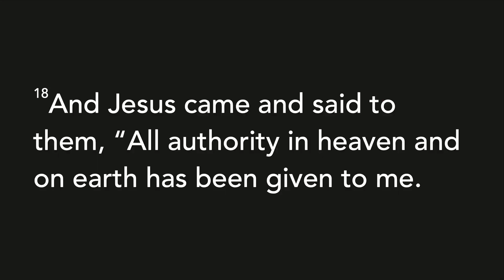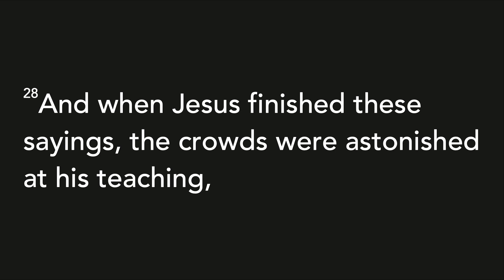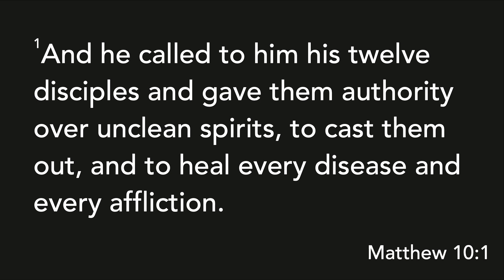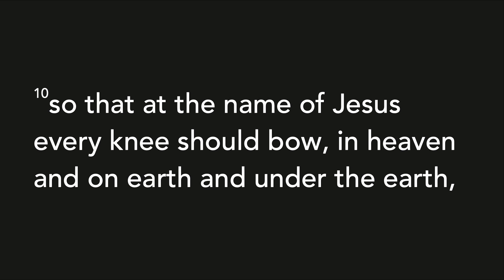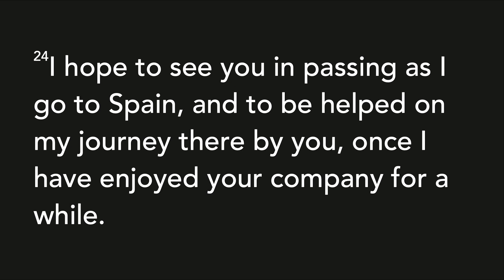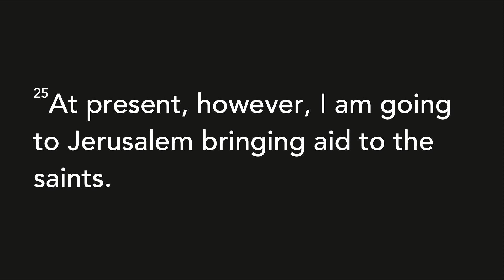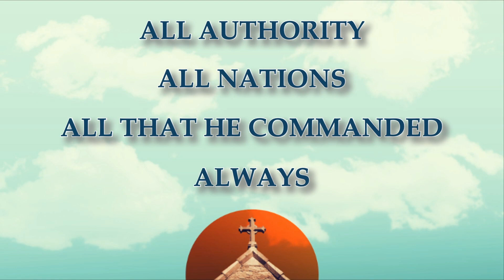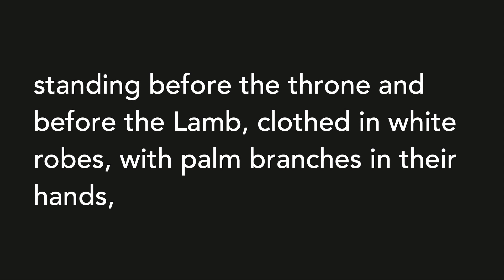Why Church Pt 6 | Matthew 28:18-20